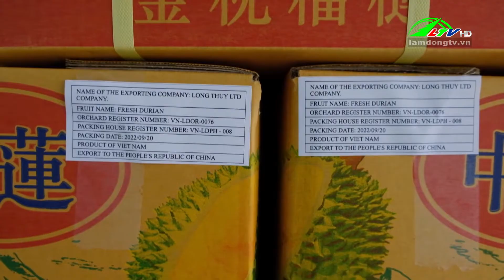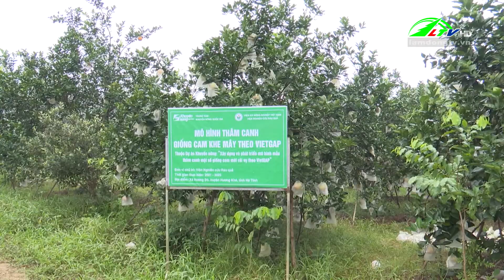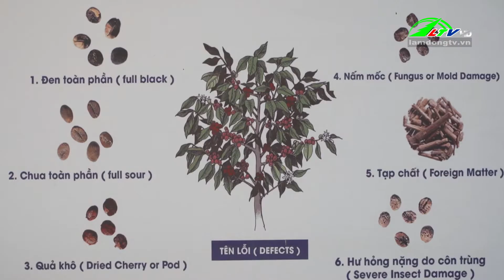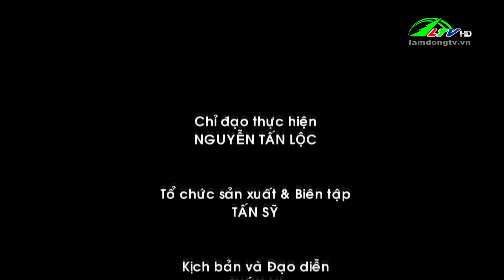365 ngày chuyển động 27/12/2023 - Tin tức nông nghiệp | Lâm Đồng TV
Nội dung 365 ngày chuyển động 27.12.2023:
Xuất khẩu các mặt hàng nông sản hơn 500 triệu USD
Lâm Đồng xuất khẩu sầu riêng đạt 101 triệu USD
Cấp 67 mã số vùng trồng
Trên 2 tỷ đồng xây dựng liên kết sầu riêng
Chủ động thích ứng với EUDR